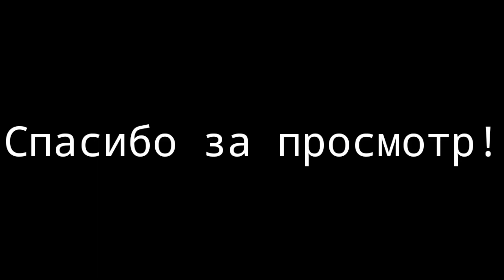История заставок включения и выключения с музыкальными программами от Samsung 2.0